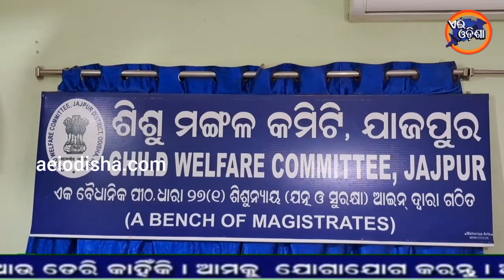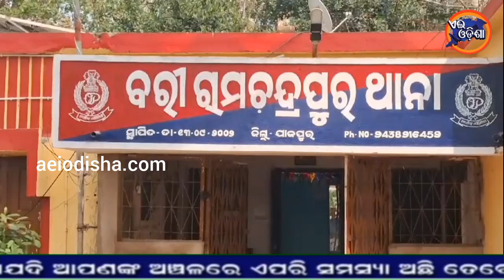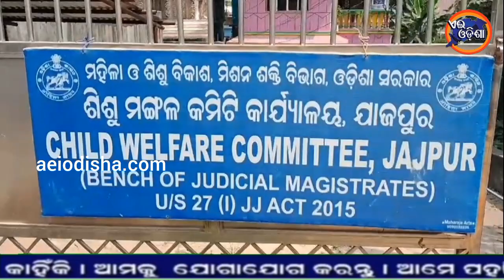JAJPUR NEWS II NODISHA NEWS II AEI ODISHA II ଜନୈକା ନାବାଳିକା କୁ ବିବାହ କରି ଜେଲ ଗଲେ ଯୁବକ II